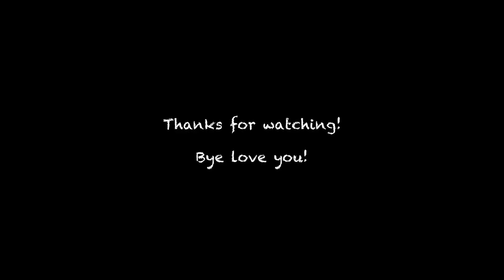Comp Season Day 143 - Floor Vault Parallel Bars HighBar